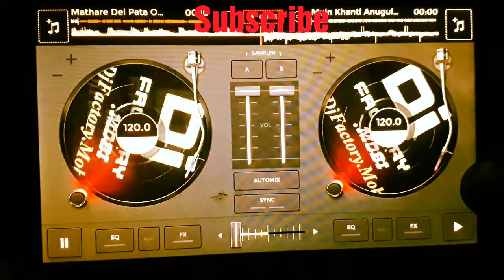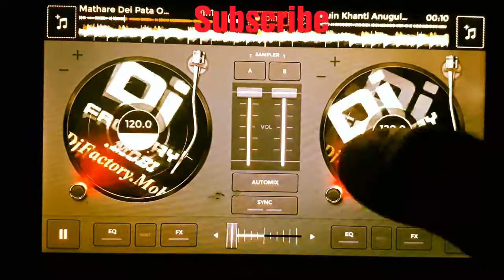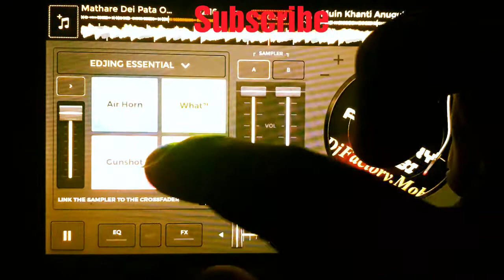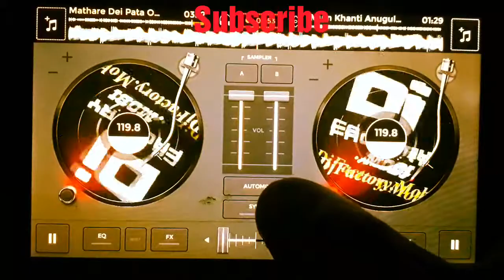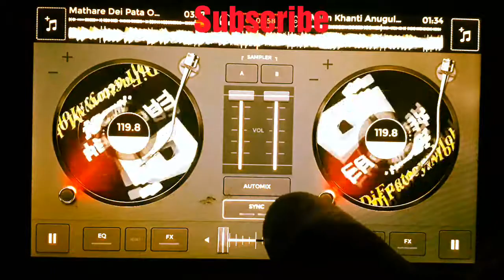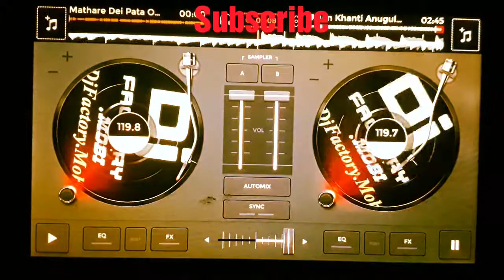Mathare dei pata odhani vs Muin khaanti Anugulia DJ JC BROZ Ft DJ X R1 BBSR